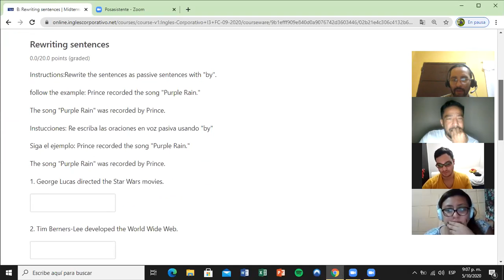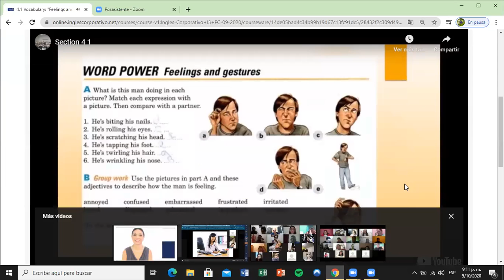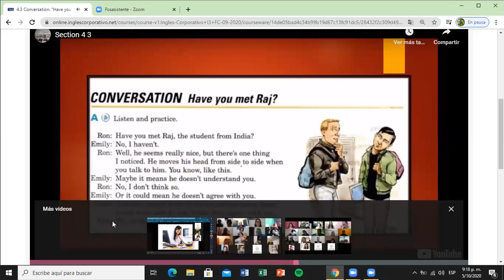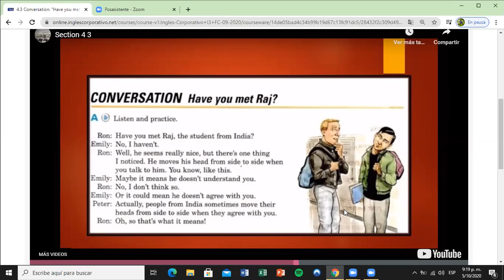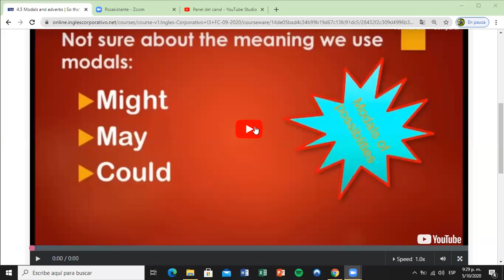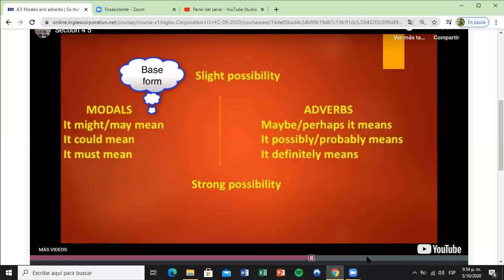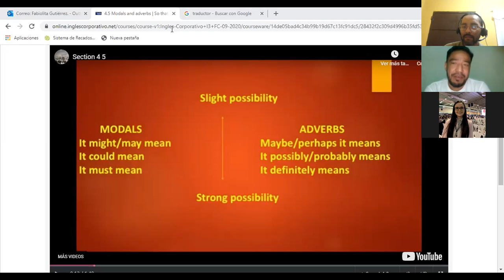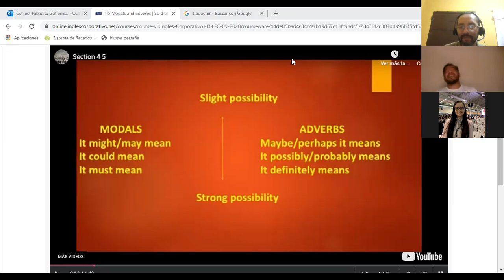Ingles Corporativo- Day 9 Modals